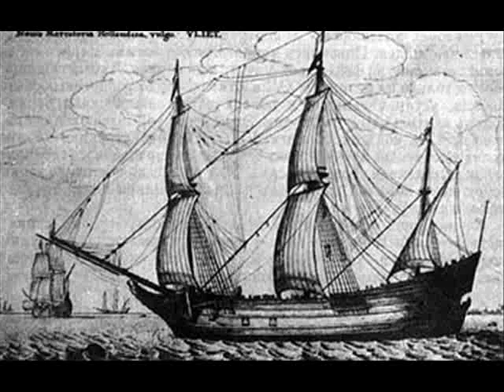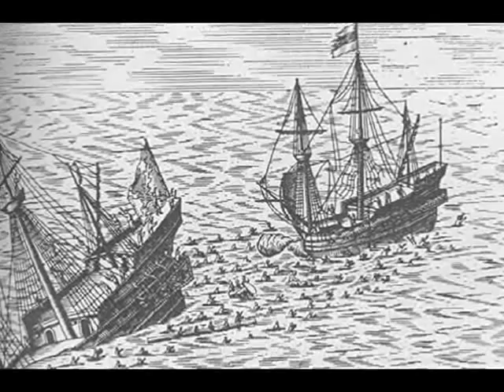High Barbaree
Old English folk song performed by SherWood folk band from St-Petersburg, Russia